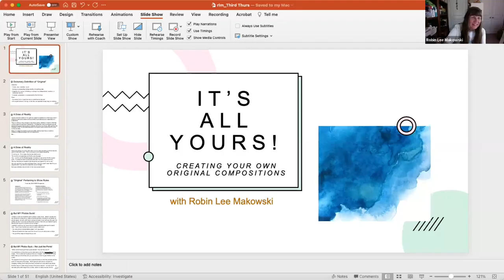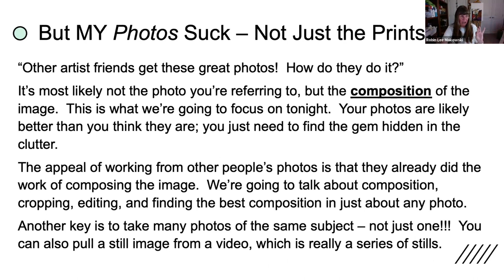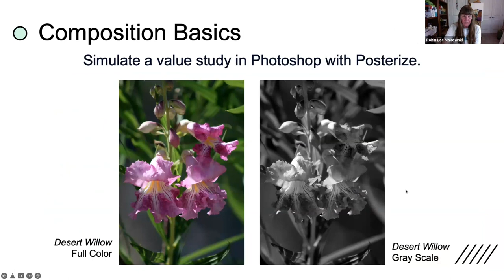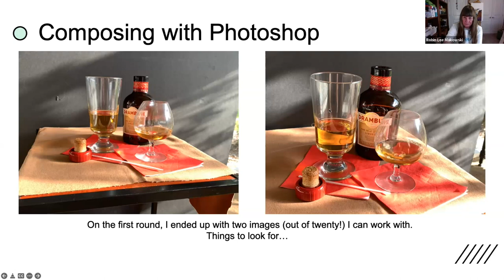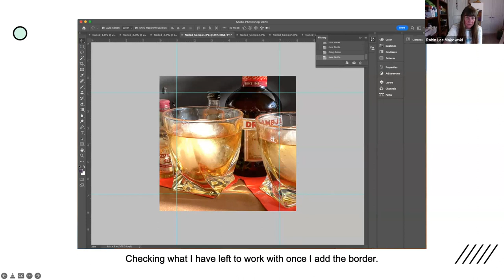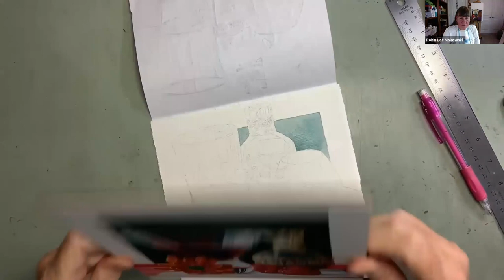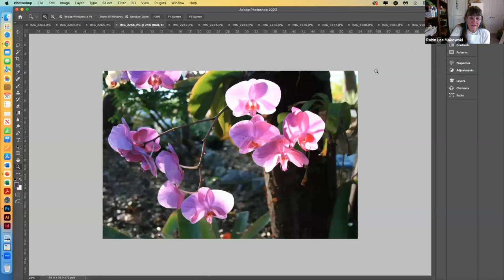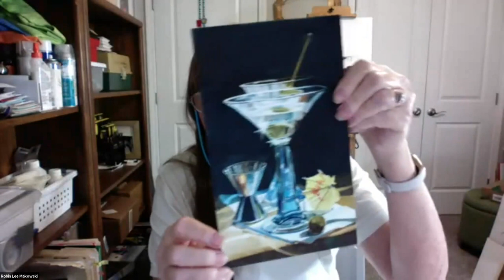Robin Lee Makowski 3rd Thurs Demo July 20 2023